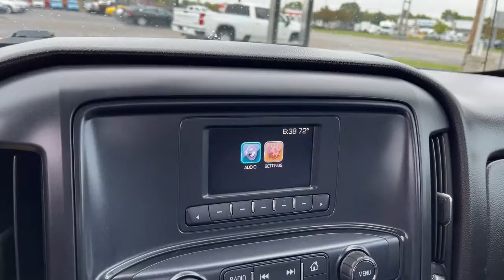2016 Chevrolet Silverado 2500HD Columbus, London, Springfield, Hilliard, Dublin, OH PCA336247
01u Used 2016 Chevrolet Silverado 2500HD available in Columbus, Ohio at Mark Wahlberg Chevrolet. Servicing the London, Springfield, Hilliard, Dublin, OH area.
2016 Chevrolet Silverado 2500HD Work Truck - Stock#: PCA336247 - VIN#: 1GC0CUEGXGZ336247

CARFAX One-Owner. 6-Speed Automatic HD Electronic with Overdrive, Dark Ash With Jet Black Interior Accents Vinyl, Frontal Passenger-Side Air Bag Deactivation Switch, Preferred Equipment Group 1WT, Standard Suspension Package, Steering Wheel.brbrOdometer is 51060 miles below market average!brbrChevrolet Silverado 2500HD 2016 01u 2D Standard Cab Vortec 6.0L V8 SFI Flex Fuel VVTbrbrReviews:br  * Impressive hauling and towing capabilities; refined and quiet ride; strong diesel engine; available CNG fueling for regular V8; solid build quality. Source: EdmundsbrbrbrPURE PRICED FOR A QUICK SALE! All vehicles come with a complete safety inspection, full detail, 1 FREE OIL CHANGE, free 100 point inspection, FREE TANK OF GAS with delivery of this vehicle. Price does not include tax, title, and license or dealer fee. Vehicle located at Mark Wahlberg Chevrolet. INTERESTED, BUT NOT READY YET? That is okay... we never want to rush you at Mark Wahlberg Chevrolet. SAVE THIS VEHICLE to your MyAutoTrader. You will be updated of any future price savings and specials. It is real simple... Click SAVE THIS CAR above the main vehicle photo on the right or look for the star. SIGNING UP IS FREE: At the top right corner of this page, LOOK for the MyAutoTrader logo. Click SIGN UP and you are in...YOU CAN THANK US LATER, BY BUYING YOUR NEXT VEHICLE AT MARK WAHLBERG CHEVROLET!brbrAwards:br  * JD Power Initial Quality Study   * JD Power Initial Quality Study, Dependability Study